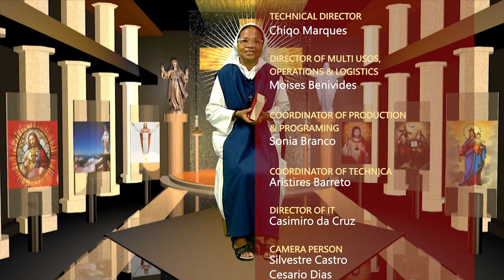HABURAS VIDA ESPIRITUAL Edisaun 426